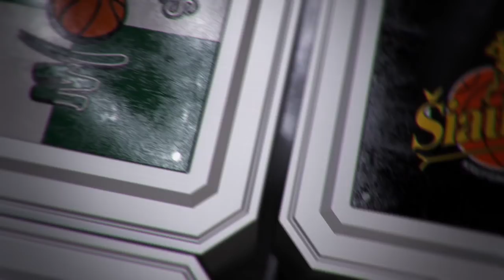A. Sireika: „Visas rungtynes turėjome žaisti kaip pirmus du kėlinius“